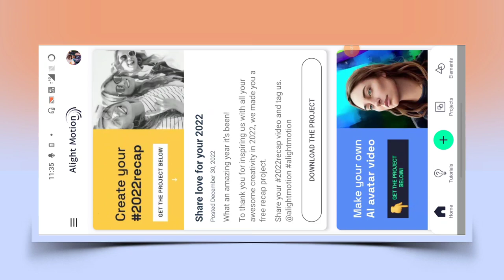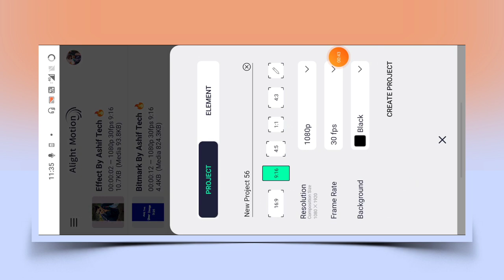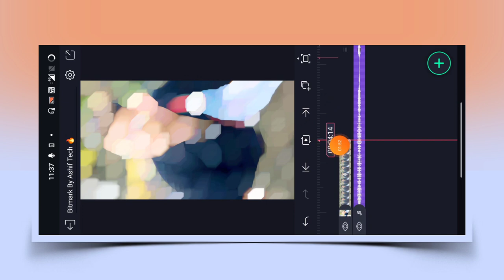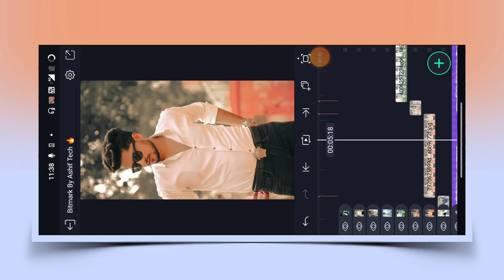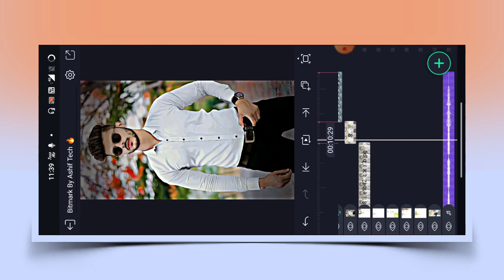🔥Insta Reels Trend Xml Attitude Video Editing 💯 Alight Motion Video Editing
▪️ Bitmark & Bitmark Xml Link 👇🏻

►How To Download Model Image